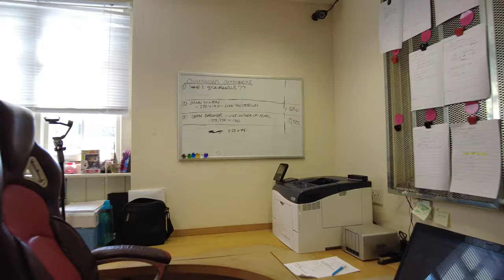UPGRADES, UPGRADES, UPGRADES!! New paint rig, new bench, new tech!!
In this week's Vlog we're going all out with upgrades! We build a new bench for the paint pod and use the new pan/tilt painting table with incredible results!

We have all-new hard drives (so much storage) and more new paintings to show you - plus a huge commissioned painting gets delivered to a very happy client!